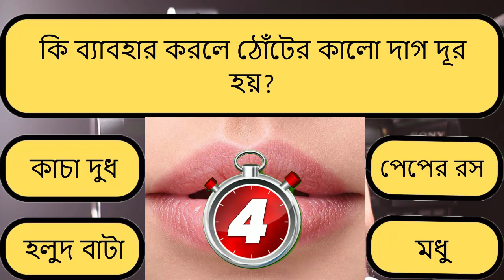কি করলে গোপন রোগ ভালো হয়? বাংলা জিকে। GK BANGLA,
The information on this channel is not to replace the personalized diagnosis of a health specialist, or replace any medical treatment.